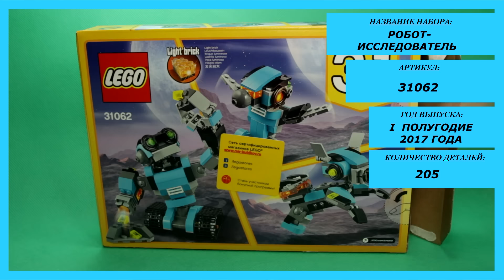LEGO CREATOR - EXPLORATION ROBOTS, 31062 / ЛЕГО КРЕАТОР - РОБОТ ИССЛЕДОВАТЕЛЬ, 31062.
Интересны конструкторы Лего (LEGO), игрушки, игры и развлечения? Тогда вы зашли куда нужно!  Мы не только собираем конструкторы и другие игрушки, но и любим весело проводить время за настольными играми, а также кататься на  аттракционах.  Уверен вам понравится наш канал и вы  найдете на нём что то для себя. А ещё мы проводим конкурсы, так что, с нами не соскучишься:)

Are you interested LEGO (LEGO), toys, games and entertainment? Then you have come in a nice channel. Nice Bricks team always glad to be of service to its subscribers. We not only collect the constructors and other toys, but we like  playing Board games and going on attractions yet . I am sure you will like our channel and you will find something for themselves. And yet, we hold contests, so with us you never get bored:)

На нашем канале видео распределено по плейлистам:
LEGO Самоделки
Lego Nexo Knights
Lego City
Lego Friends
Lego Star Wars
Lego Creator
Lego Technic
Lego Pirates
Lego Advent Calendar
Lego Advent Calendar
Lego Bionicle
Lego Bionicle
Sluban
Аттракционы
Киндер Сюрприз и другие шоколадные яйца
Игрушки
Настольные игры
Trailer